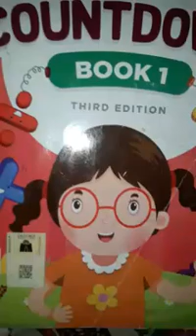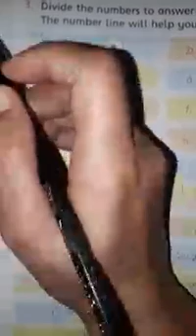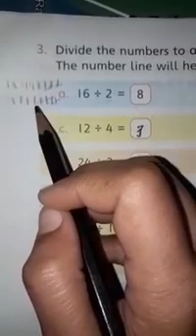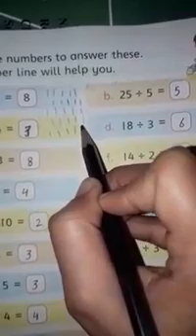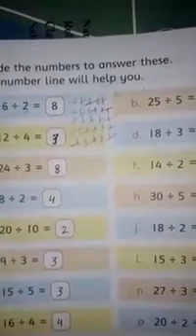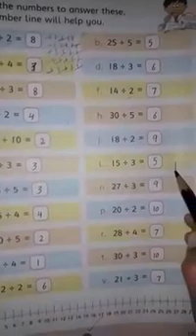01 Math 04 01 2021